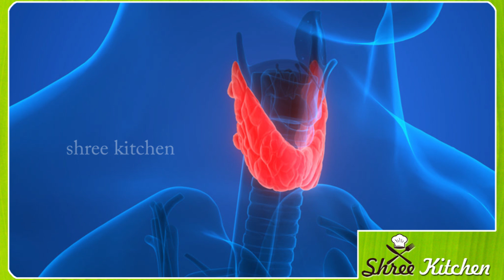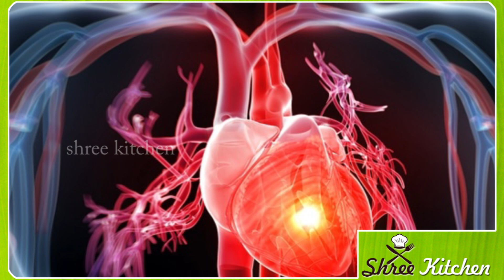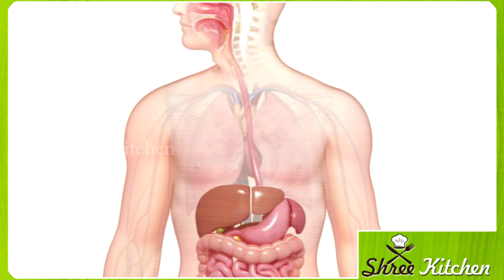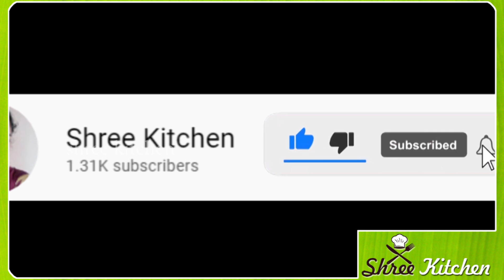ಬೇಳೆಕಾಳು ತಿನ್ನುವ ಮುನ್ನ ಈ ಮಾಹಿತಿಯನ್ನು ಮಿಸ್ ಮಾಡದೆ ನೋಡಿ | Kannada health tips